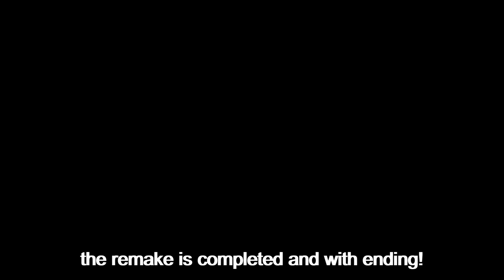MSXVR :: 🎮 MAD MIX GAME Tribute 🎮 [✔️AVAILABLE IN MSXVR STORE✔️FREE✔️]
From GABE Productions we wanted to pay tribute to a classic of the eighties. A videogame that is part of one of the most important developers in the Spanish national scene. It is MadMixGame by Topo Soft. Our objectives have been: to rescue from a drawer some forgotten graphics for a MSX2 version of this remake, to create a tutorial with which to offer an example on programming video games with VR-SCRIPT and of course, to have fun with friends remembering past moments.

We hope you like it, learn a lot and have a good time playing it!

⚠ Please, remind to have your VR-OS system updated. Thank you!